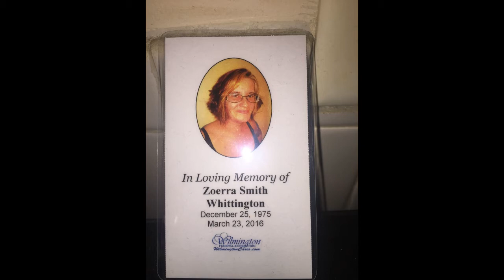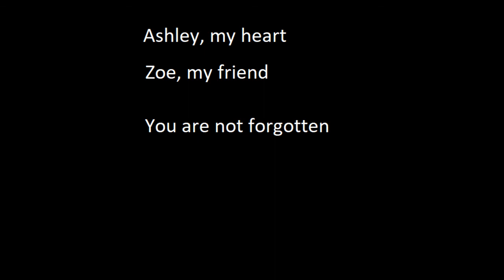Dig Up Her Bones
Ash and Zoe. I miss you.